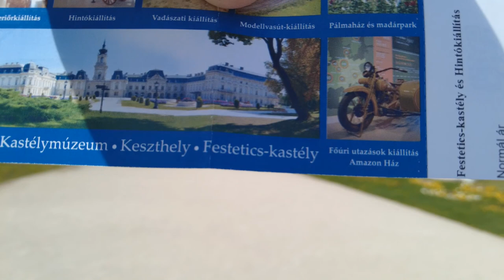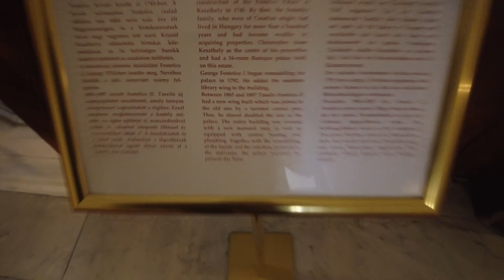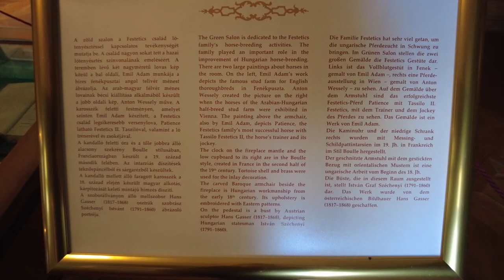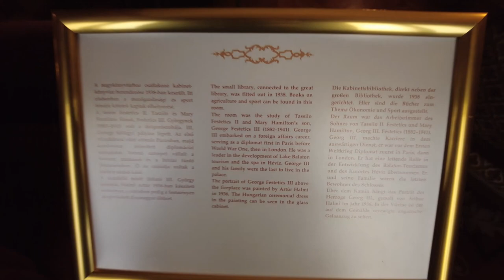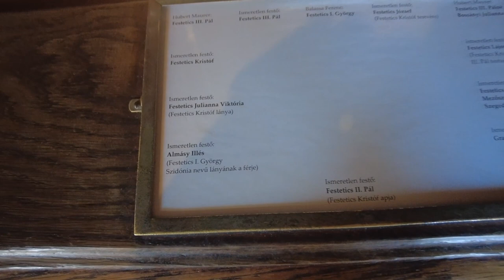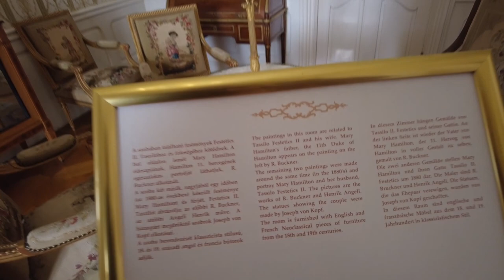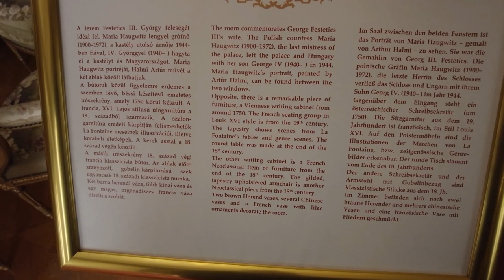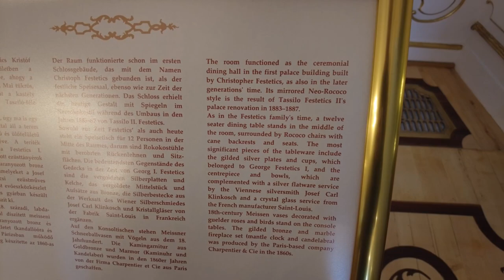Festetics Palace. Inside of the palace and the AMAZING Rooms! WOW!! - Keszthely Hungary - ECTV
The Festetics Palace is a Baroque palace located in the town of Keszthely, Zala, Hungary. The building now houses the Helikon Palace Museum.

The palace's construction, started by Kristóf Festetics in 1745, lasted more than a century. During this time, the palace, built at first on the foundations of a ruined castle, was tripled in size in two subsequent building campaigns, most recently in the 1880s, to designs by Viktor Rumpelmayer, living in Vienna.

When Rumpelmayer died in 1885, the work was carried to completion by architects Gusztáv Haas and Miksa Paschkisch.[1] The result is one of the three largest country houses in Hungary.

The Counts Festetics were progressive landowners: Kristóf Festetics founded a hospital, Pál Festetics established a school in the town, and in 1797, Count György Festetics opened an agricultural college, the Georgikon, the first of its kind in Europe, which is still in operation as a faculty of the University of Pannonia.

The palace's library wing was built by Count György Festetics in 1799–1801, with guidance from András Fischer of the Vienna Academy. Execution was entrusted to local artisans. The dining room (now a concert hall) has stucco decor by Mátyás Vathner from the town of Pápa. Stonework was executed by the local mason József Zitterbart, locksmithing by a local master craftsman, József Dobrolán, tiled stoves by József Pittermann and inlaid floors and woodwork by master carpenter János Kerbl, who was also responsible for the fittings in the library.

The book collection was made available to students of the Georgikon.

In 1815 Dr Richard Bright (namesake of Bright's Disease) lived here.

The central axis of the garden front is centered on one pavilion of the corps de logis,[2] rather than on the prominent central tower of the extension built in the 1880s, with prominent mansard roofs and richly framed dormer windows typical of the neo-Baroque French Second Empire style, and neo-Renaissance woodwork in some of the interiors. On the entrance side facing the town, the axis remains centered on the original baroque structure, now a flanking wing.

The elaborate expansion was carried out for Count Tasziló Festetics,[3] who married Lady Mary Douglas-Hamilton (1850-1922) on 2 June 1880.[citation needed] He entertained Albert Edward, Prince of Wales, in October 1885 and again in 1888 during his "incognito" Hungarian visits, accompanied by his great friend the Duke of Hamilton, the brother-in-law of Festetics.[4]

The parterres in which the palace stands were extended in the nineteenth century with a naturalistic landscape park in the English fashion.

Prince Tasziló Festetics died in possession of the palace on 4 May 1933, and unlike the surrounding area it was not damaged during the Second World War. The property continued to belong to the Festetics family until it was nationalized by the Communists in 1949.[5]

Recent history
Since 1974, the palace has housed the independent Helikon Palace Museum; it is visited by 200,000 people each year.

The great book collection remaining in the palace is the only substantial aristocratic library now surviving in Hungary. Portraits of the Festetics family, including some in tartans, are also still in the palace. The stable block now houses a collection of coaches and carriages. Open-air concerts are held in the grounds during the summer.

From November 2019 until March 2020, the palace was the main filming location for the 'Little Palace' setting of the fantasy Netflix series Shadow and Bone.